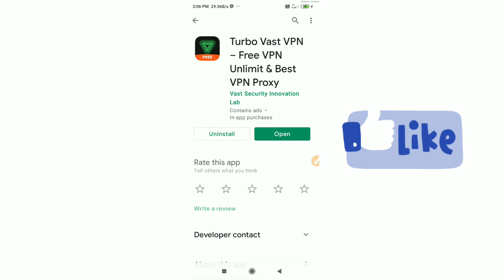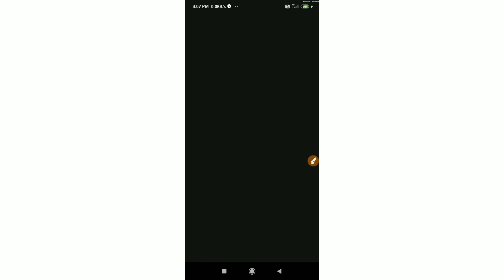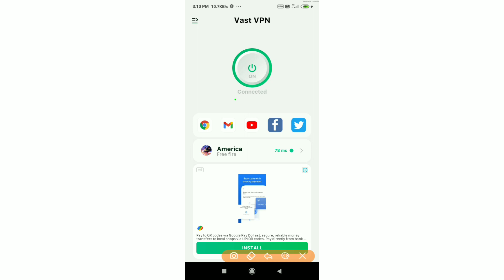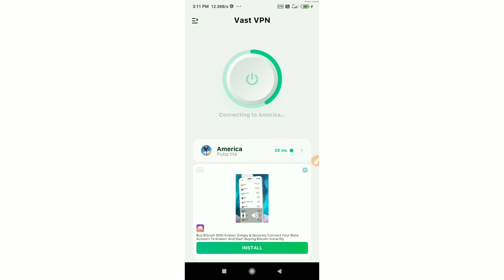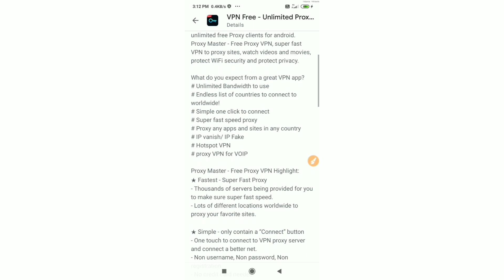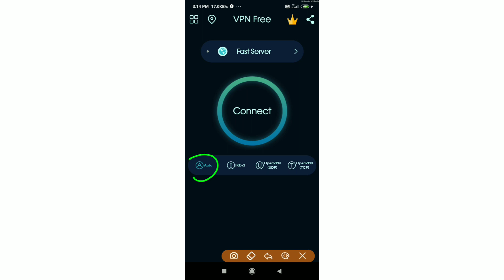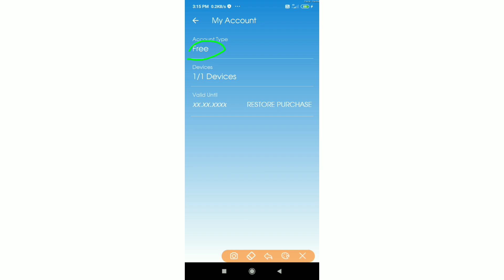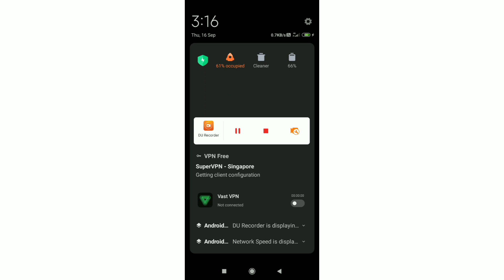The Best Free VPN for playing Free Fire Online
Hello Friends,
FREE & Unlimited VPN, Super Fast VPN & Secure VPN. Simple one click to connect. Top Speed VPN & Stable Connection
- Global Networks, free VPN. Works with Wi-Fi, 5G, LTE/4G, 3G and all Mobile data Carriers. Improve your Online Browsing, Gaming, Connecting Experience!
Track: Lost Sky - Fearless pt.ll (feat. Chris
/Fearless2YO